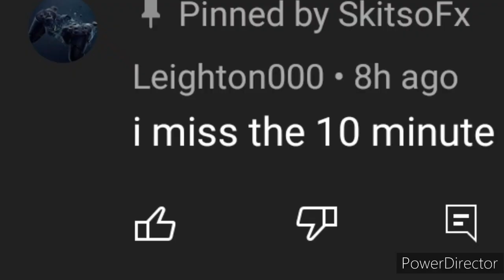Petty Minecraft Video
Shut up Leighton, i never posted 10 min videos to begin with